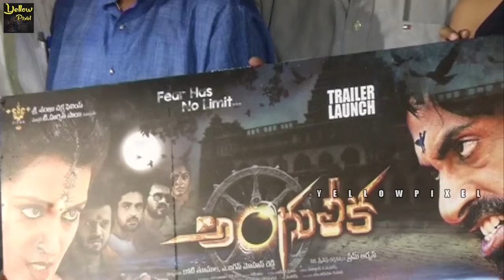Angulika Movie Trailer Launch | Deepak | Dev Gill | Prem Aryan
Watch  Angulika Movie Trailer Launch | Deepak | Dev Gill | Prem Aryan | Angulika Movie Trailer